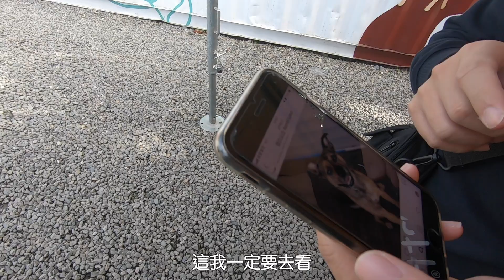宜蘭郊遊｜義氣｜二零19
剪片測試#01